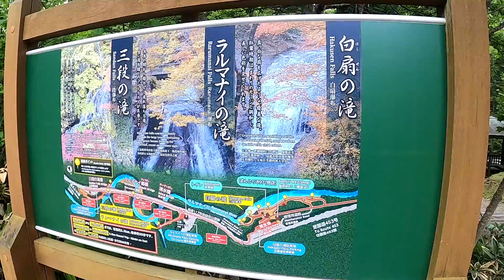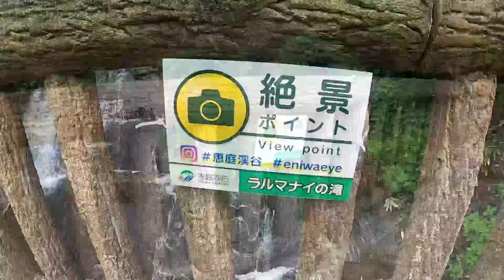恵庭渓谷で見た「白扇の滝」と「ラルマナイの滝」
小雨の中、滝に立ち寄りました。札幌市内から支笏湖方面へ向かう途中、左折して恵庭への途中にある恵庭渓谷、白扇の滝は道路沿いに駐車場があり、歩いてすぐにある滝。ドライブ途中に気軽に立ち寄れます。